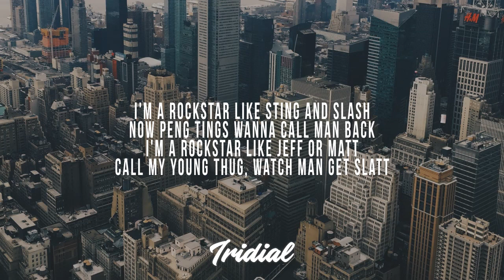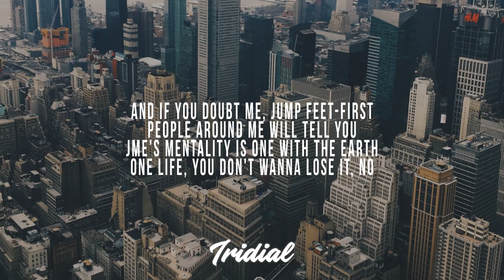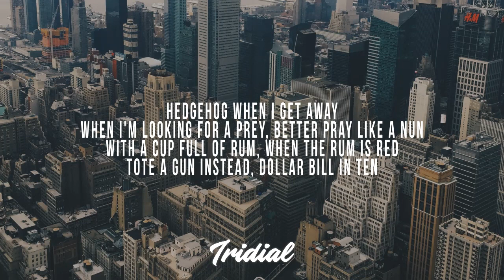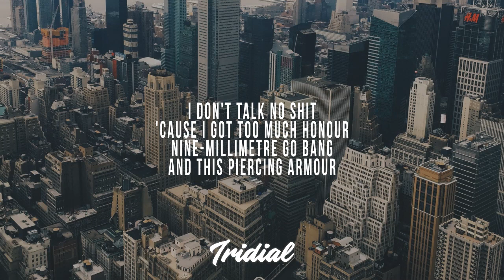AJ Tracey - Alakazam (Lyrics) (ft. Jme & Denzel Curry)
✔ Lyrics AJ Tracey - Alakazam (ft. Jme & Denzel Curry) :
Serious
Alakazam, use your psychic attack
It sounds like Nyge

I've got hooks but I don't go fishing
Alakazam, I'll make man go missing
I was doing trips, you were at home kissing
Now I've got Henny coming out when I'm *

I'm a rockstar like Sting and Slash
Now peng tings wanna call man back
I'm a rockstar like Jeff or Matt
Call my young thug, watch man get slatt
Boy Better Know CEO on the track
Curry in the ends, that's right, he's back
Can't push me 'cause you'll get pushed back
Easter egg, the black MAC go crack
Catch man in traff, don't lack
Dee in white and Raf in black
Pantomine, man act, get clapped
I'm from West so that's tracksuits black
MTP or zone ten, that's *
Hopped the fence and dem boy there ran
Can't stand the heat? Then don't touch that pan
Free up S 'cause he lives in can
Still cotch with them
Ult like Denzel, been to Washington
Box on Renzel, think you're boxing 'em?
Used to have Glocks and socks with rocks in 'em
Now the world is different
Same old Tracey but my girl is different
Didn't rate me till I made her listen
She was boring till I made her glisten

I'm blessed, ask about me, research
Hear good things but know
They won't be around no more if they cuss bad words
It's all Rowntree till you get burst
And if you doubt me, jump feet-first
People around me will tell you
Jme's mentality is one with the Earth
One life, you don't wanna lose it, no
Once I hit 'em with the stupid flow
"Man Don't Care" already, you should know
Fam, don't let me dig a two-foot *
It's not that deep, it's not rocket science
I'm here just tryna have a good time
Hurt one of mine? Fuck that
Man's at the door next day like Amazon Prime; free delivery
I'll *the beat till you're sick of me
Straight bars, no need for the trickery
Man will smoke that beef like Hickory
Yo, AJ, *the auxillary
And the iPhone adapter
Give man chills like the fear factor
AJ, DC
Worldwide music, it's a new chapter

Have the game in a headlock
If I see the cop that killed my brother
Believe he'll die from the headshots
Beam on the Glock in my Hancock
Hedgehog when I get away
When I'm looking for a prey, better pray like a nun
With a cup full of rum, when the rum is red
Tote a gun instead, dollar bill in ten
When you meet death, reapers are grim
Fucking with me? Send the Reaper to him
Pull out the stick on a ***
They tell me I look like a people to him
Under my brim, abandon the so black
Probably black as my gat, facts
Switch up the style and relax, tax
Act like a hoe, get the MAC wax
Like tack tack
Hit 'em in the back, now that's that
Gat to the face, that's Snapchat
Now you a *like cat stacks, *
I don't talk no *
'Cause I got too much honour
Nine-millimetre go *
And this piercing armour